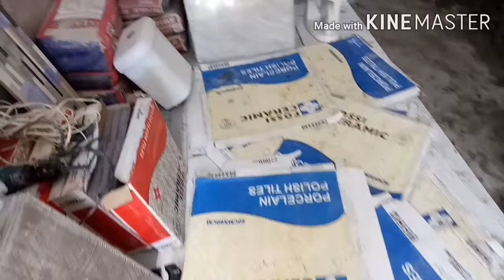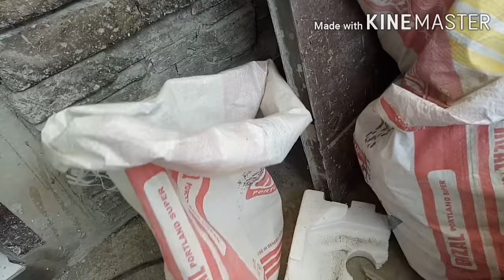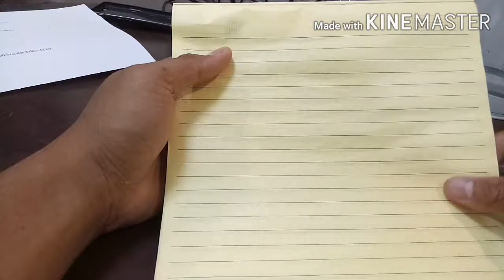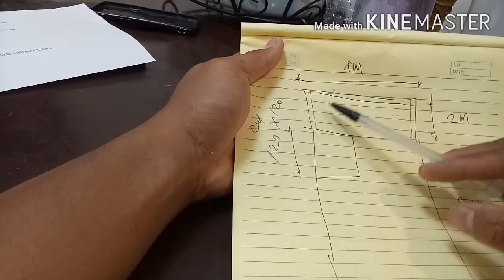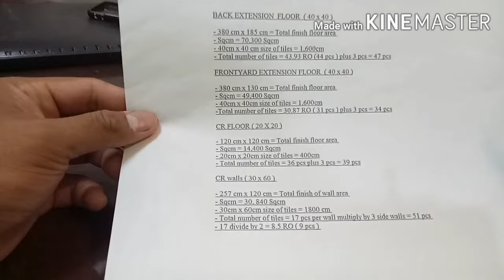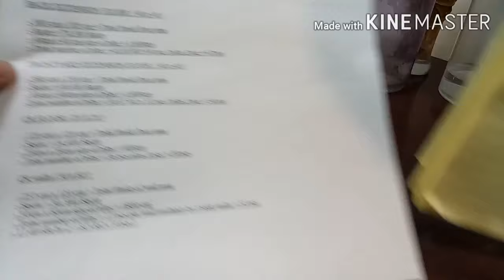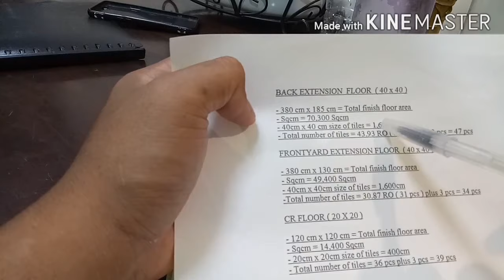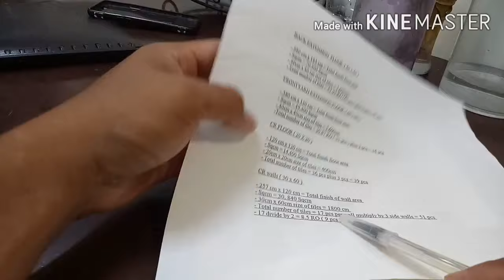Lumina RH Aimee Tiles installation - paano mag estimate ng tiles